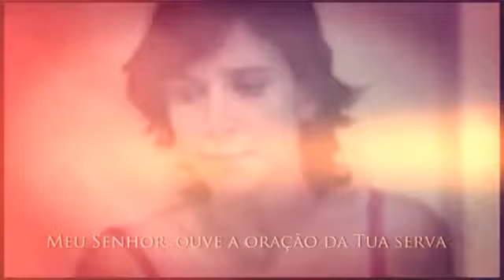musica de oração (Created